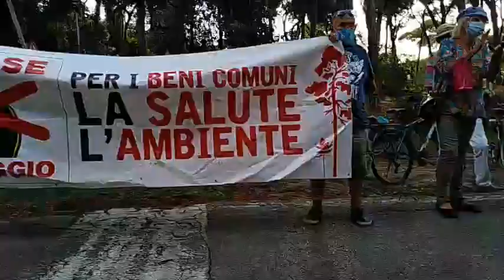Toscana - Fattori (Sinistra) ora a Viareggio (30.08.20)